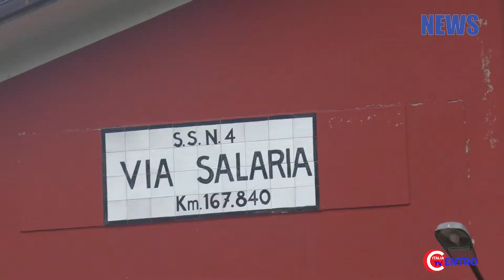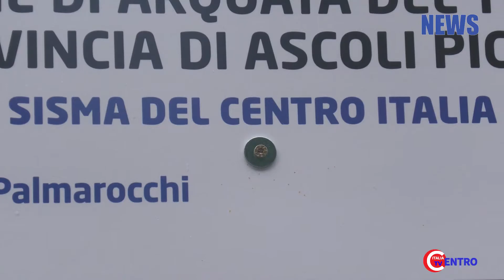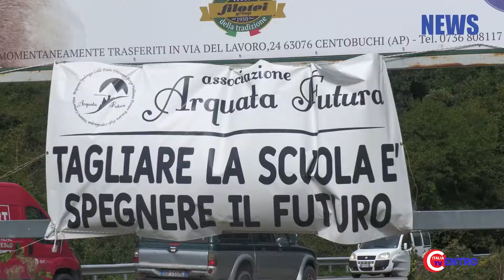2022 09 27 Arquata sulle strade della rinascita